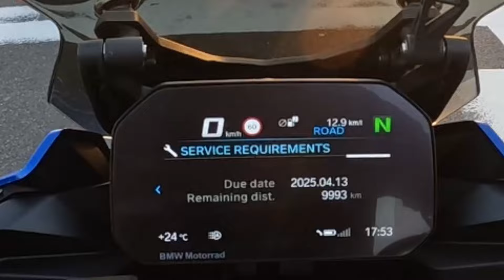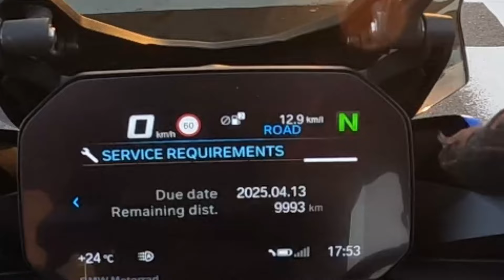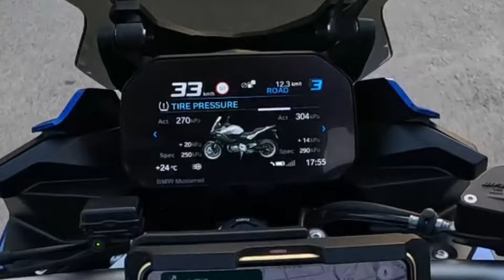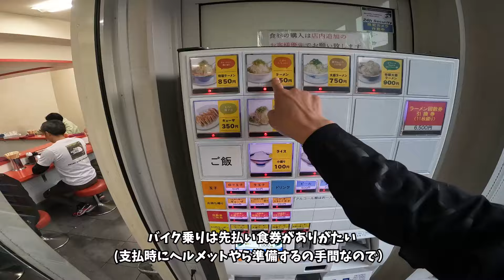[F900XR] 気にある初回点検費用